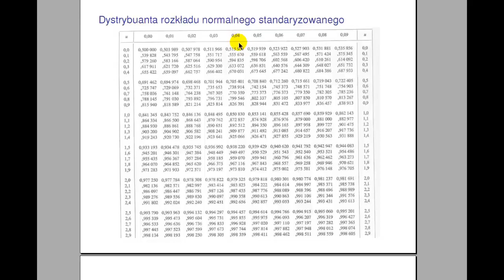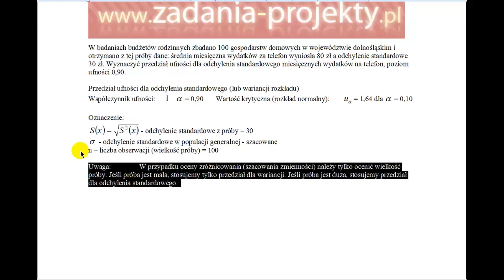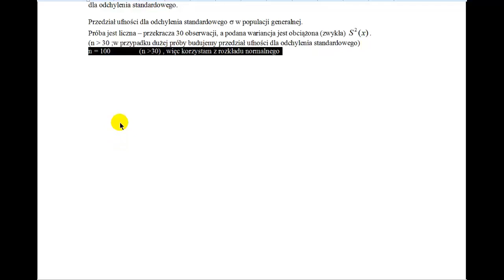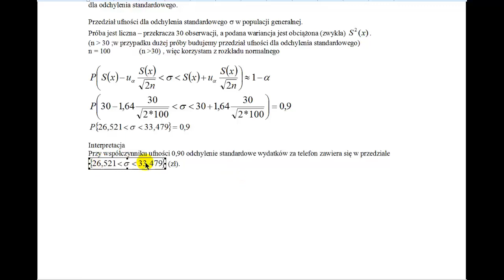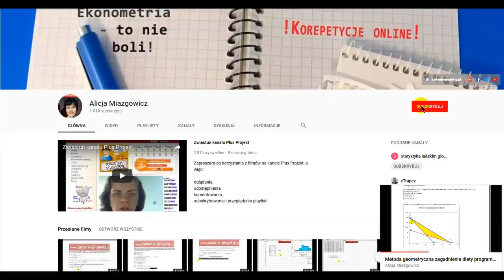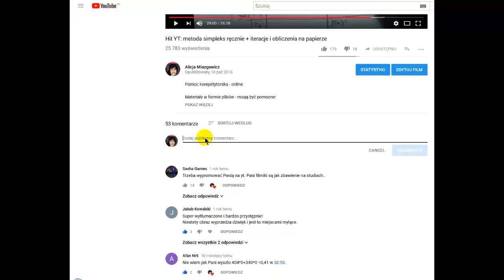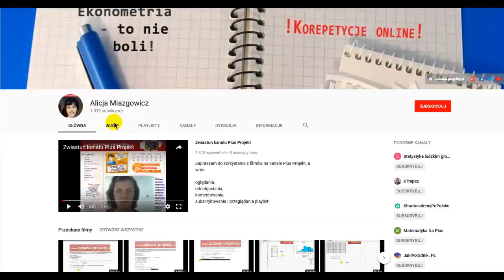Estymacja - przedział ufności dla odchylenia standardowego przy dużej próbie